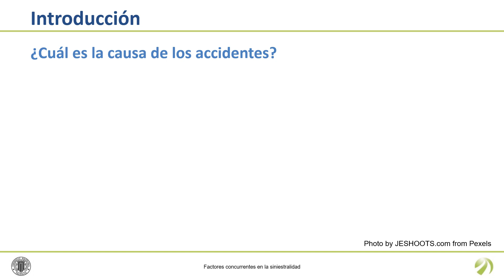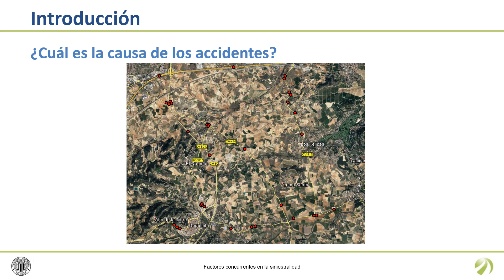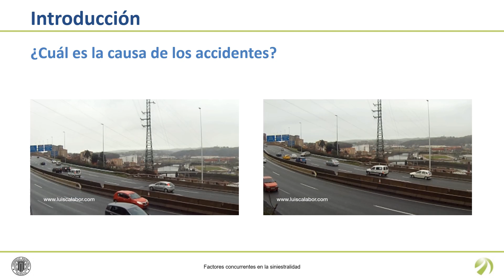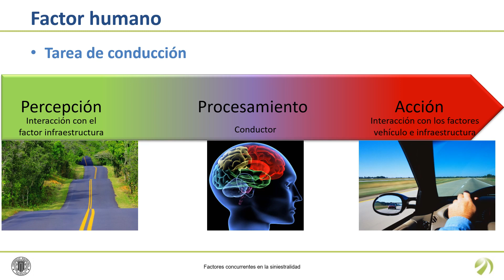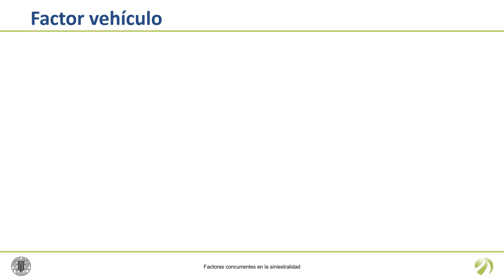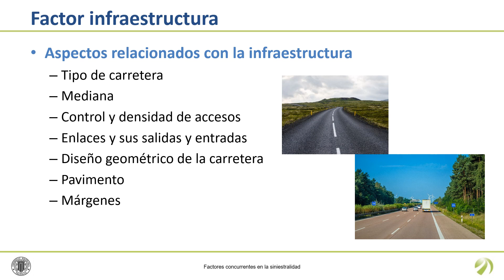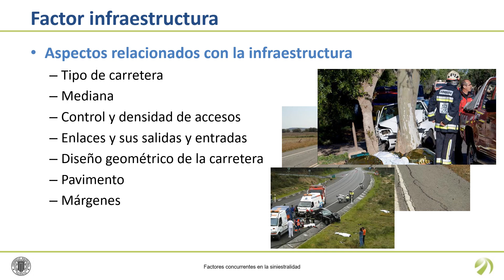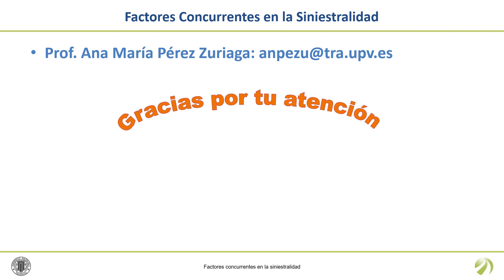Factores concurrentes en la siniestralidad| UPV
Título: Factores concurrentes en la siniestralidad

Descripción: En este objeto de aprendizaje se describen cuáles son los factores concurrentes de la siniestralidad y cómo influyen en la ocurrencia de accidentes. Pérez Zuriaga, AM. (2021). Factores concurrentes en la siniestralidad. Universitat Politècnica de València.

Descripción automática: En este video, la investigadora del grupo de investigación en ingeniería de carreteras explica los factores concurrentes de la siniestralidad vial. Destaca que, aunque se tiende a culpar al conductor como principal causa de los accidentes, las colisiones se concentran en puntos específicos, lo que sugiere que hay otros elementos involucrados. Los factores concurrentes identificados incluyen la infraestructura, el vehículo, el factor humano y el entorno.

El factor humano interviene en el 93% de los accidentes a través de la tarea de conducción, que engloba la percepción, el procesamiento y la acción. El factor vehículo está vinculado al 13% de los siniestros; en países desarrollados, su incidencia es menor debido al mantenimiento y a los sistemas de seguridad activa y pasiva, aunque hay diferencias significativas entre tipos de vehículos en cuanto a visibilidad, dimensiones y capacidad de maniobrar.

Respecto a la infraestructura, se señala la importancia del tipo de carretera, accesos, diseño geométrico, estado del pavimento y márgenes. Los aspectos críticos del tráfico incluyen la velocidad, el volumen y la composición del flujo vehicular. Por último, el entorno abarca factores climáticos y condiciones lumínicas que pueden incidir en los accidentes. El video concluye invitando a los espectadores a analizar videos de accidentes para identificar las causas, enfatizando la existencia de múltiples factores concurrentes en cada evento.

Autor/a: Pérez Zuriaga Ana María